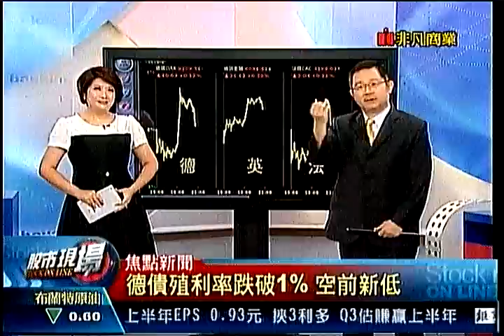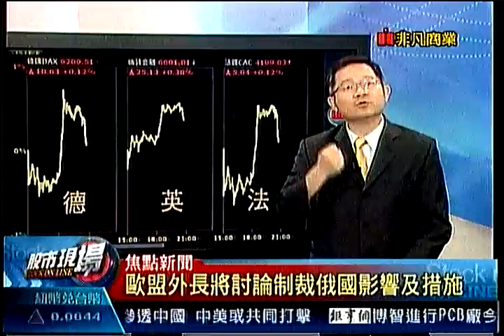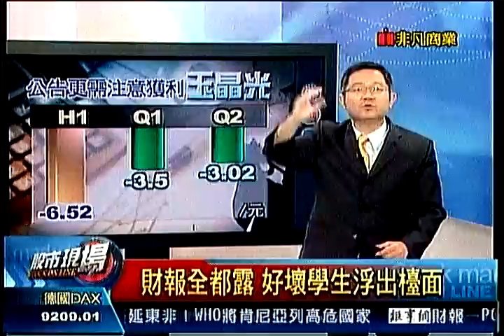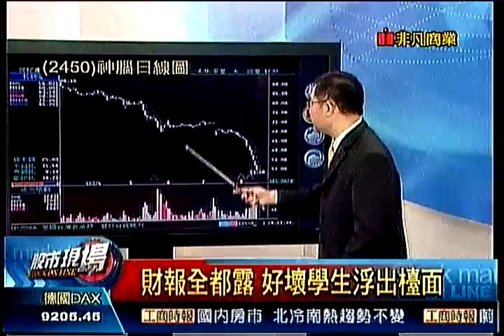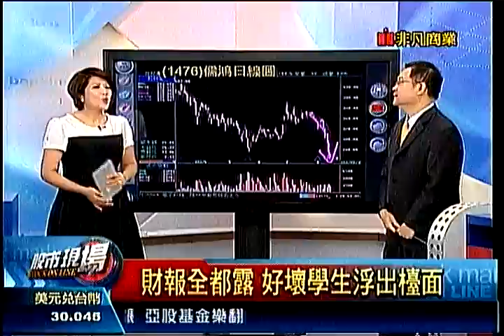股市現場4 20140814